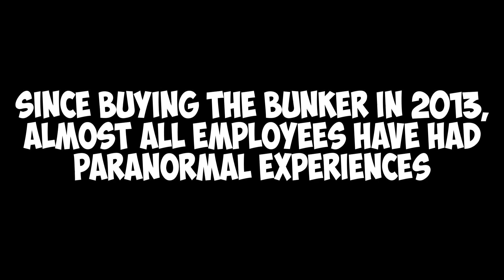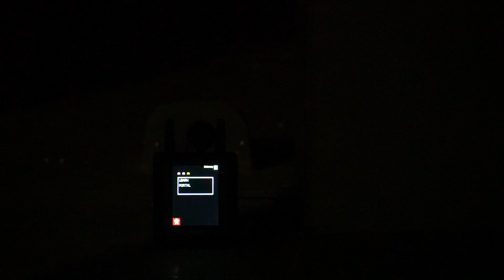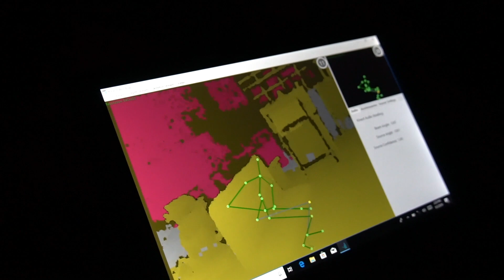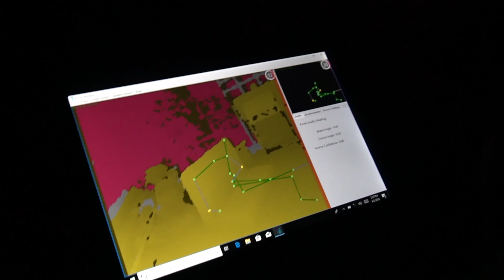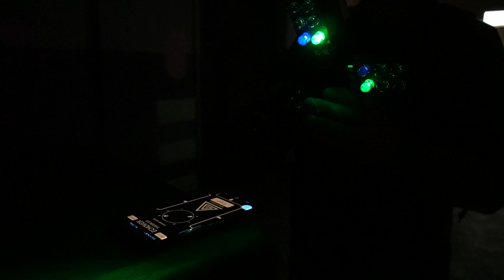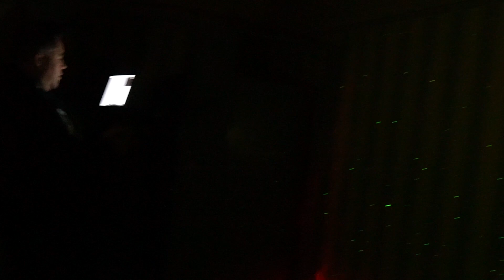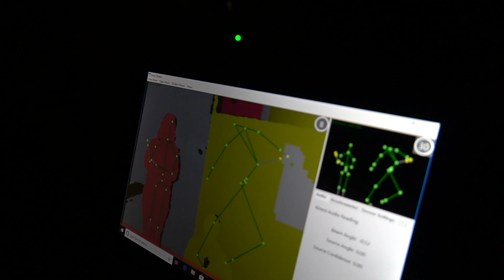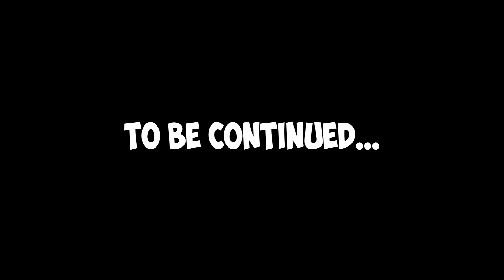Real Life Phasmophobia in a Decommissioned Government Bunker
We played Phasmophobia in real life!